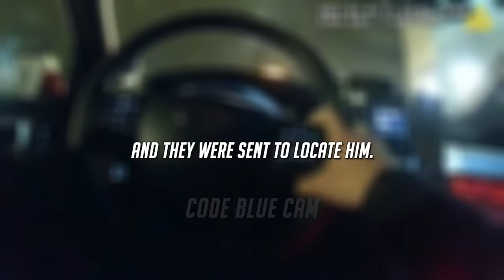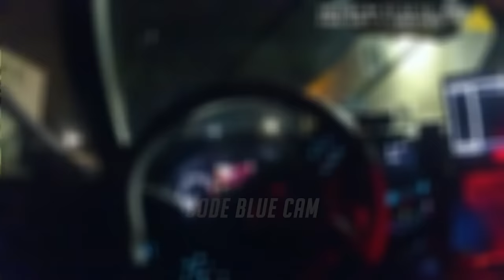The Most DISTURBING Way to Apply for a Job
On April 4, 2023, law enforcement responded to a complaint at a motel in La Crosse, WI. It was discovered that a man had entered the motel and requested a job application. Upon the staff member's return with the application, they found the man engaging in inappropriate behavior. Later in the day, police tracked down the individual using his ankle monitor. Despite their efforts, he resisted arrest and provided a few words of discouragement.